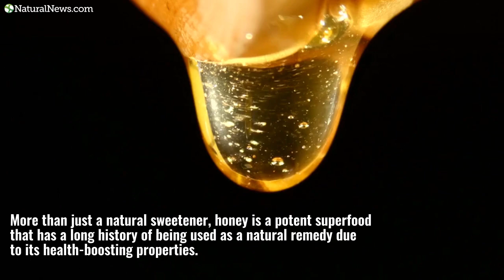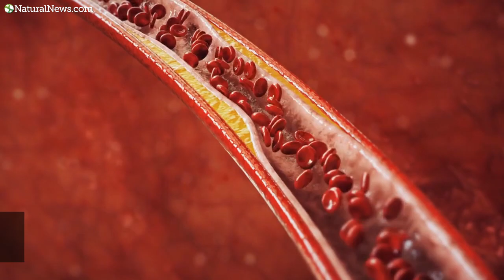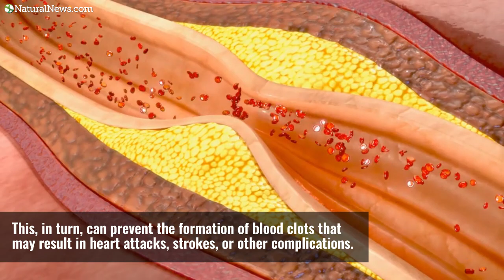Honey is medicine: 4 Scientifically proven perks of using Nature’s sweetener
Honey is a must-have in your pantry. Learn more about its health benefits at NaturalNews.com.